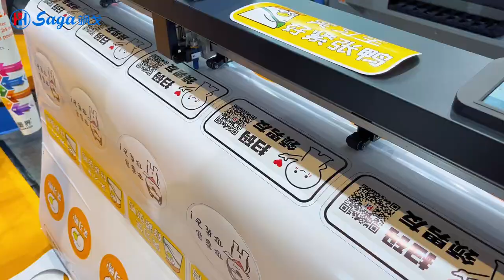Last shanghai APPP expo we have perfect ending, let‘s have appointment next time.